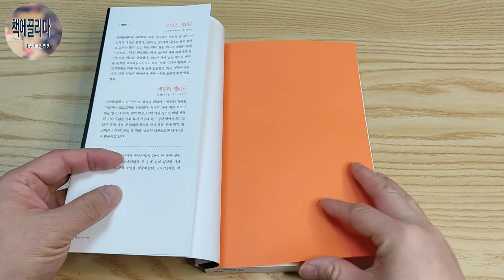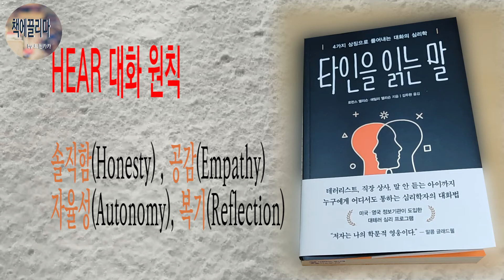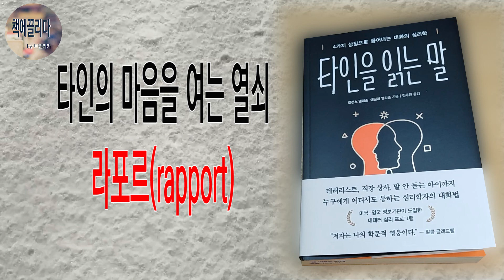누구에게나 어디서도 통하는 '심리학자의 대화법' I 타인을 읽는 말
[타인을 읽는 말]은 영국의 범죄심리학자인 로런스 앨리슨, 에밀리 앨리슨 부부가 쓴 책입니다.
미국 정보기관의 의뢰를 받아 완성한 대테러 심리 프로그램을 정리했는데요.
상대를 읽어내고 움직이는 심리 대화법에 대해 소개한 책입니다.

이 책에서 설명한 대화의 심리학을 익힐 수 있다면 일상에서 누구나 쉽게 적용해 볼 수 있습니다.

'타인의 마음을 여는 열쇠', 라포르(rapport)가 궁금하시지 않은가요?

* 지은이 : 로런스앨리슨, 에밀리앨리슨
* 음악 출처 : YouTube 오디오